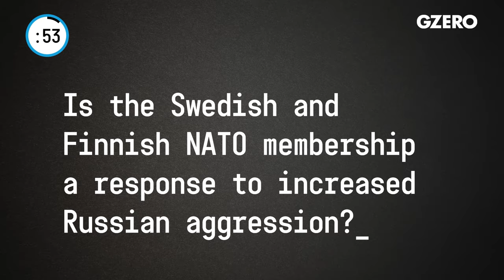Why Sweden and Finland joined NATO | Carl Bildt | Europe In :60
Carl Bildt on Europe In :60: Was the Swedish and Finnish decision to move into NATO, was that driven by fear of Russia attacking them?

Carl Bildt, former prime minister of Sweden, shares his perspective on European politics from Hanoi, Vietnam.

Was the Swedish and Finnish decision to move into NATO, was that driven by fear of Russia attacking them?

Not really. I don't think either of our countries feel any immediate threat by Russian aggression. But what happened when Russia, Mr. Putin, to be precisely, attacked Ukraine was a fundamental upsetting of the entire European security order. And although Mr. Putin's priority at the moment, he’s very clear on that, is to get rid of Ukraine by invading and occupying all of it, you never know where he's going to stop. And this led Finland and Sweden to do the fundamental reassessment of their security policies. Giving up, in Swedish case, we've been outside of military alliances for the last 200 years or something like that.

So it was not a minor step. And that step has now been taken. Finland completed its ratification, has been a member for a couple of months. Sweden has now formally become a member after some hiccups with the ratification process. It's a major change for our two countries needless to say. It is a significant strengthening of NATO. It is a significant strengthening of the security in northern Europe and I think also will facilitate a better coordination between the military alliance of NATO and the security alliance of the EU to the obvious advantage of security of Europe and the security of the West.